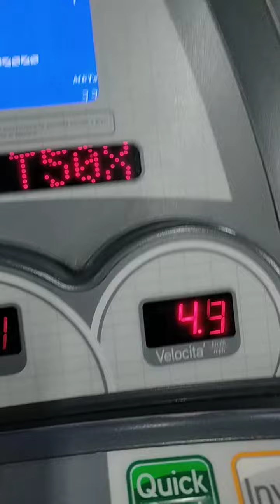in attesa del video Haul, e di.....ancora regaliii...😱😱😱😱